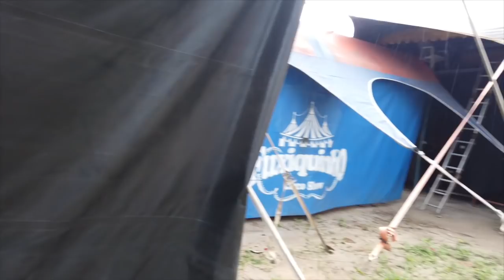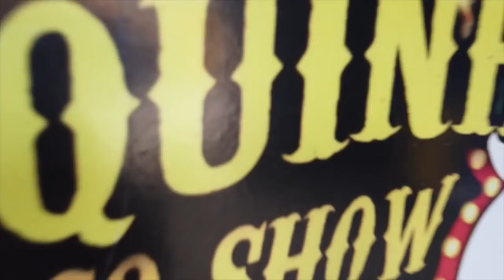Ultimos dias em Solanea PB - Fuxiquinho Circo Show